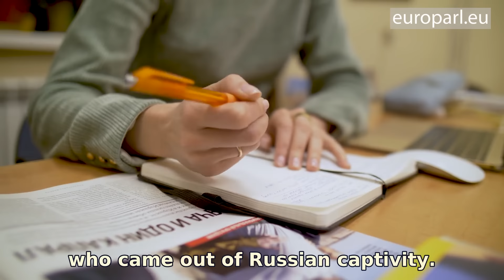Sakharov Prize 2022: The brave people of Ukraine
The European Parliament awarded the 2022 Sakharov Prize for Freedom of Thought to the brave people of Ukraine, represented by President Zelenskyy, Ukrainian elected leaders and civil society.

Since Russia invaded Ukraine on 24 February 2022, millions of people have been displaced, tens of thousands killed or injured.

Yet despite the brutality of the occupying forces and the unimaginable human suffering, the people of Ukraine have refused to bow.

By awarding them with the Sakharov Prize, the European Parliament reiterates its solidarity with the people of Ukraine in their fight for freedom and independence.